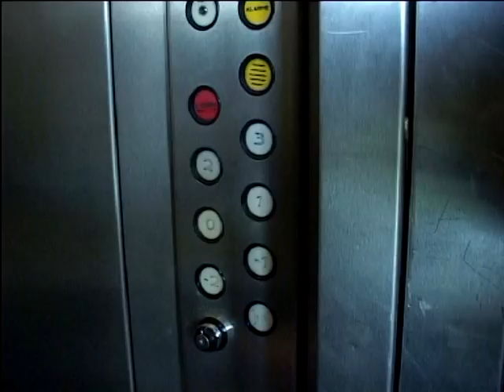As instalações da ESCS ce2 te g1 2010 2011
proposta de video institucional para canal interno de televisão da escola superior de comunicação social. Video produzido na cadeira de laboratório multimédia do 2º ano do curso de comunicação empresarial da ESCS.  Autores: